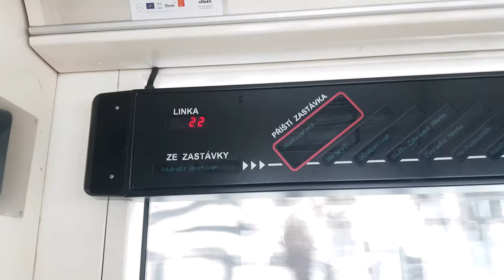Jízda tramvají 14T na lince 22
Vítejte u dalšího videa! Dnes o jízdě tramvají Škoda 14T ev.č. 9141 na lince 22. Úsek Nádraží Hostivař - Na groši.